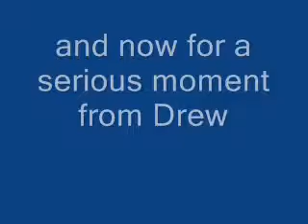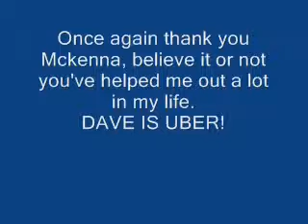Episode 4 Commentary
Commentary for Episode #4